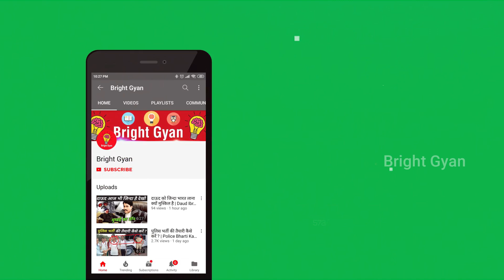हसी नहीं आयी तो पक्का डाटा का पैसा वापस | Incredible Road Moments Caught On Camera | Bright Gyan